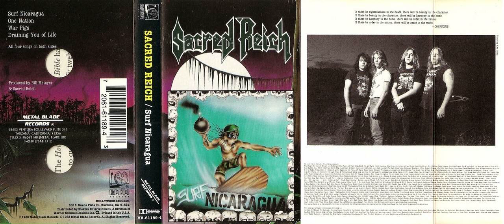Sacred Reich - Surf Nicaragua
CHANNEL ADMINISTRATOR: Raúl Rodríguez